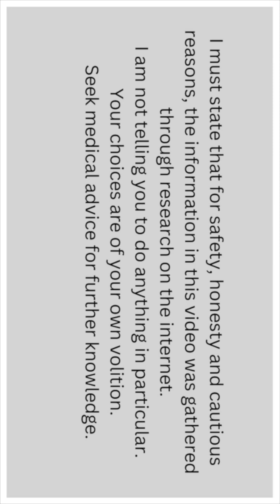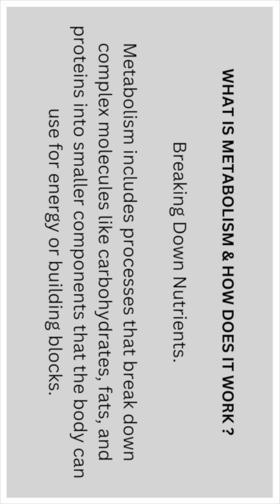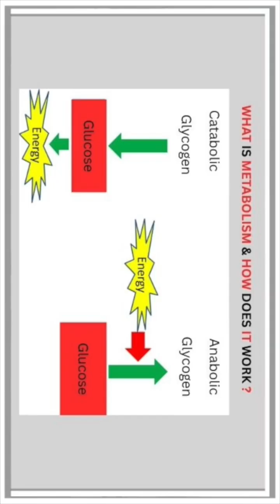What is The Metabolism & How Does It Work ? - Prt 1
Metabolism is the process by which your body converts food and drink into energy to fuel all of its functions.

It encompasses all the chemical reactions that occur within your cells to maintain life, including breaking down nutrients, building and repairing tissues, and eliminating waste.

Energy Production.

Metabolism involves converting the calories from food and drinks into usable energy.

This energy is needed for everything from breathing and circulating blood to physical activity and thinking.

Breaking Down Nutrients.

Metabolism includes processes that break down complex molecules like carbohydrates, fats, and proteins into smaller components that the body can
use for energy or building blocks.

Building and Repairing.

Metabolism also involves building and repairing body tissues, such as muscles, bones, and organs.

Waste Removal.

The body eliminates waste products generated during metabolism through processes like urination and defecation.

Our bodies need this energy provided during these processes to do everything from moving, thinking to growing.

Specific proteins in the body control the chemical reactions of metabolism.